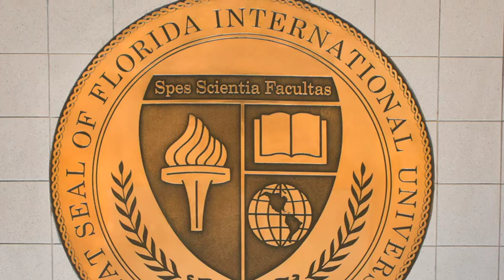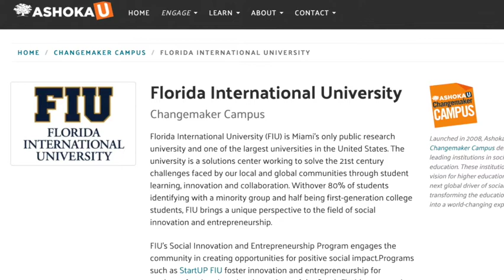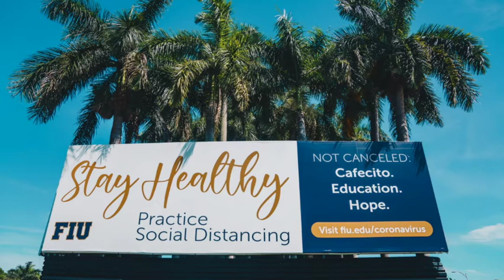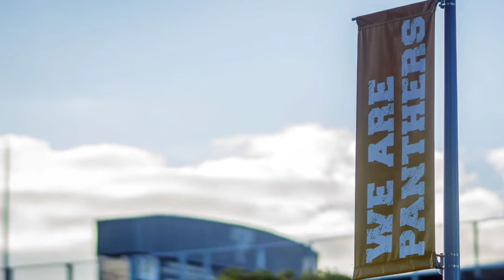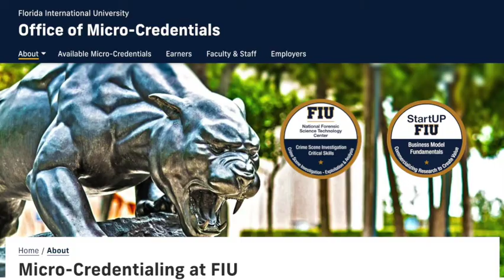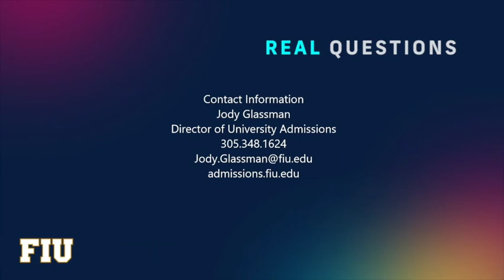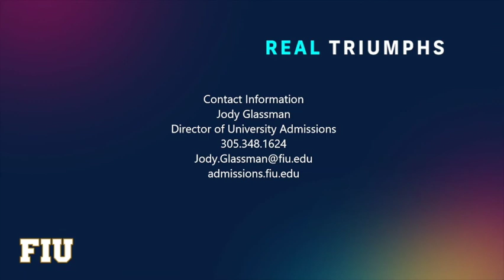Florida International University - Admissions